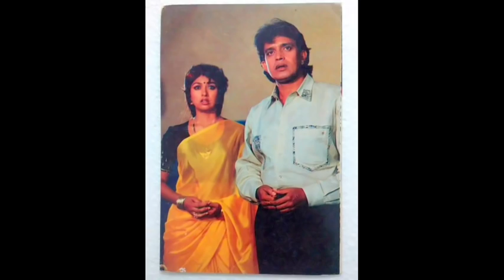Meet 90s actresses from Mithun Chakraborty's films.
Hi friends

Friends, in this video of today we will talk about the actresses of Mithun Chakraborty's 90s films.

(script,editing and voice-Shobhit Singh